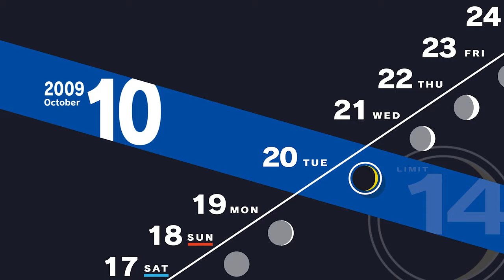Let's Play Persona 3 Reload | Part 80 - Fuuka's Second Awakening | Blind Gameplay Walkthrough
In Part 80 of this blind Persona 3 Reload gameplay walkthrough on the Xbox Series X Fuuka gets some sad news, but most importantly we see Mitsuru wearing only a towel.